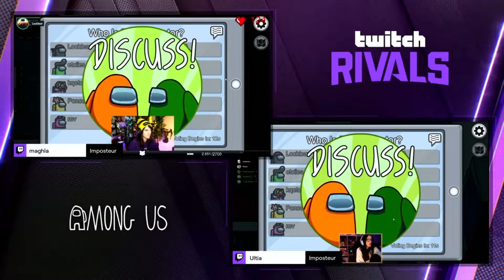TWITCH RIVALS FR - CLUTCH INCROYABLE DE KAMETO, RAGE DE LOCKLEAR. VOICI LA MEILLEURE GAME DU TOURNOI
Brain de Maghla et Ultia, Rage de Locklear, Masterclass 200IQ de Kameto. Voici la meilleure partie Among Us du Twitch Rivals FR du 22 janvier 2021. Case de Skyyart, DFG et Lutti.